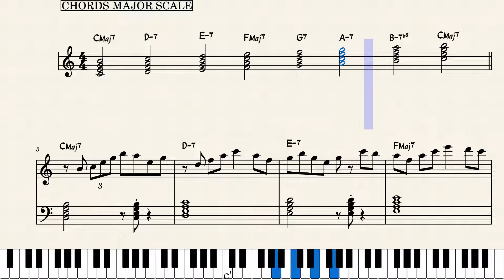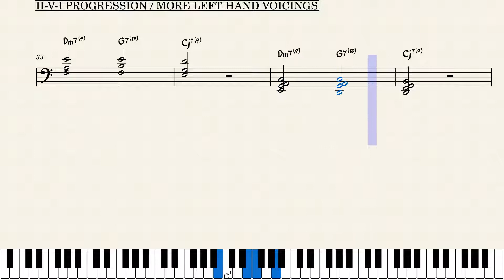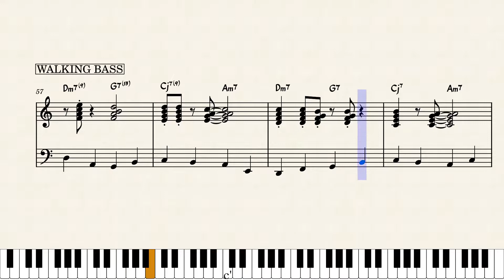jazz cadence by martin kratochwil